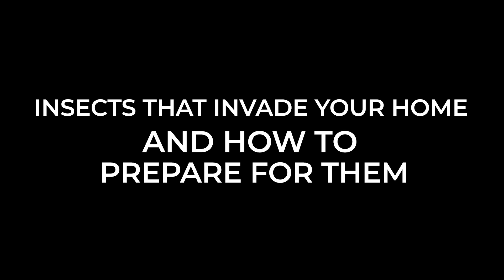Insects That Invade Your Arizona Home in Colder Weather | Patriot Pest Control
When the weather gets cold, insects look for a warm place to live. That's where your home comes in! What insects will invade? Learn all about it here.